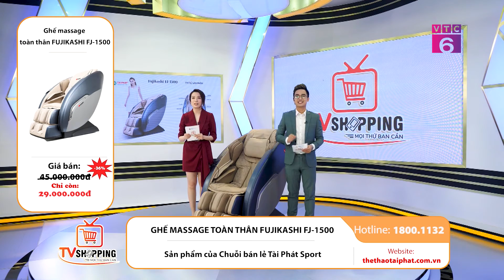[TVSHOPPING] Ghế massage Fujikashi FJ-1500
Hiện nay trên thị trường những chiếc ghế Mát Xa tự động đang rất phổ biến, và để sở hữu một chiếc ghế massage relax cho bản thân mỗi ngày sau những giờ làm việc mệt mỏi thì còn gì bằng.
Lễ đang tới gần, có quá nhiều ưu đãi.
Không mua lúc này thì mua lúc nào?
Hôm nay TVSHOPPING sẽ cùng bạn mục sở thị và test trực tiếp sản phẩm đang hot hit gần đây nhất nhé!
Chần chờ gì nữa hãy cùng nhau khám phá sản phẩm ghế mát sa toàn thân Fujikashi FJ-1500 ngay bây giờ nào!
Massage theo ba cách dưới đây nhé:
• Mua trực tiếp tại cửa hàng Tài Phát Sport
• Đặt hàng qua số hotline 18001132

Chương trình mua sắm online : TVShopping